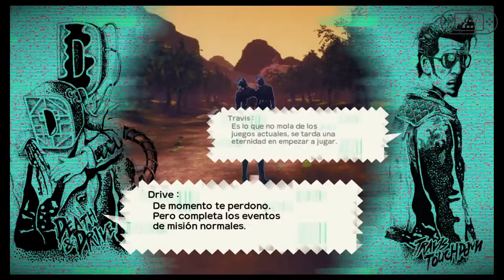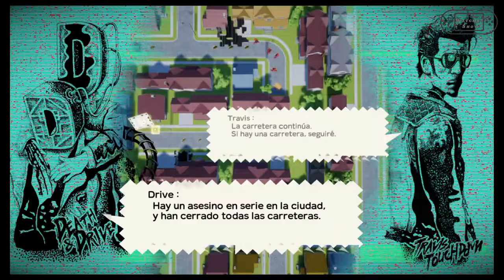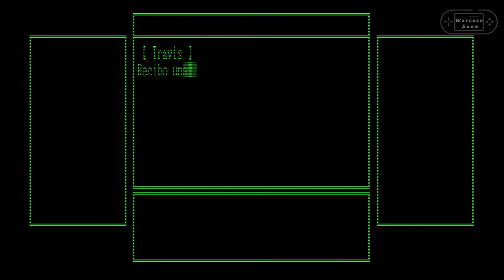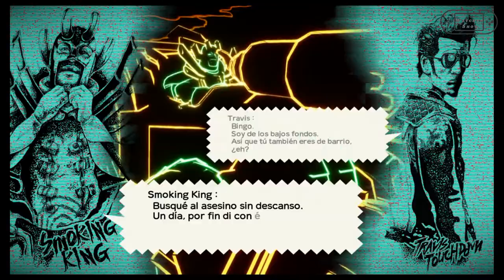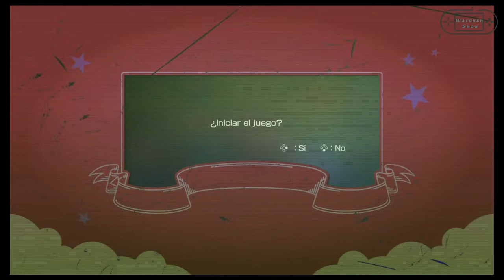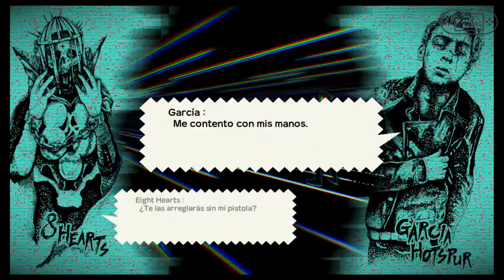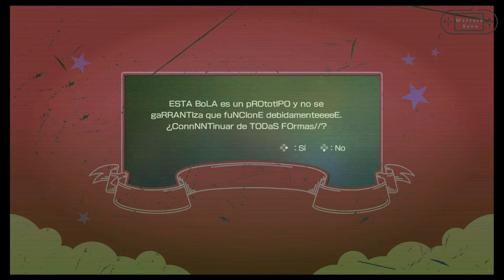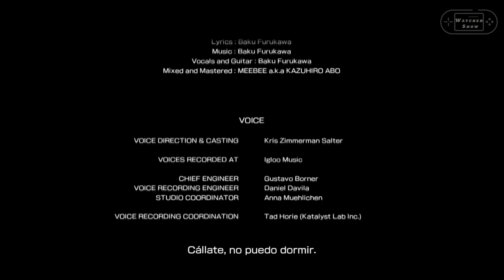Travis Strikes Again No More Heroes Pelicula en ESPAÑOL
Montaje de las escenas cinematicas junto con gameplay en Español el video tambien incluye las escenas de novela visual.